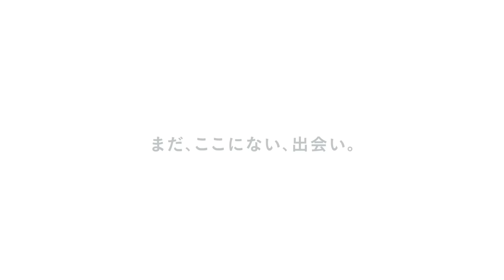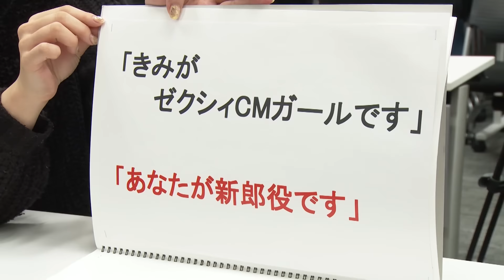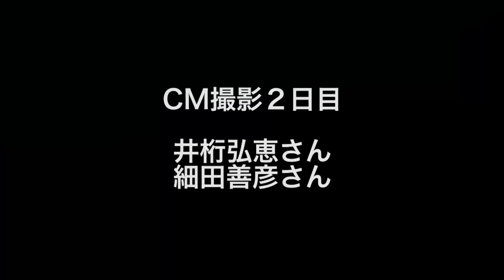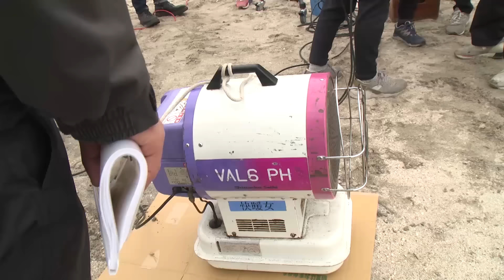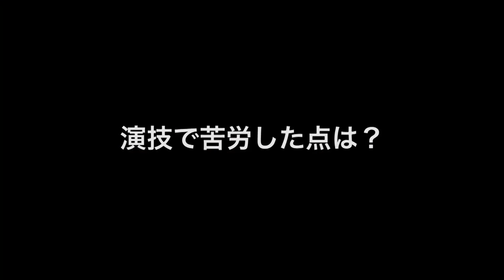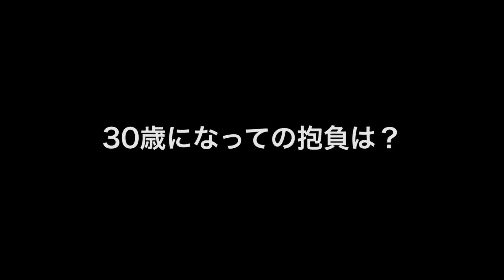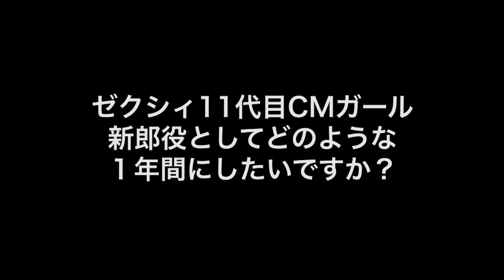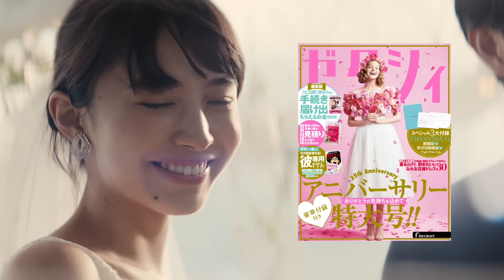ゼクシィCMガールに井桁弘恵が決定！100回以上もキスを交わしたCM、そしてメイキング、インタビューに注目！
“美少女タレントの登竜門”として注目を集めるゼクシィCMガール。
今作で11代目となるタレントがモデルや女優で活躍をされている井桁弘恵さんに決定しました。
その新郎役として、同じく俳優として活躍中の細田善彦さんが選ばれました。
 舞台は海沿いのチャペル。結婚式での誓いのキスを交わした瞬間にシーンが切り替わり、二人が出会ってから今日までの回想シーンが始まります。
ナレーションも花嫁目線で語られ、「あなたとの未来が私の一番かなんて知らないけれど、どんな未来もあなたと生きたい。」という言葉に沿い、海や公園など、付き合っていた頃の様々なキスシーンが走馬灯のように現れます。
 そして「結婚するとかしないとか、それよりもただ愛してる」という花嫁の強い意志に合わせ、再び結婚式の誓いのキスシーンへと戻り、二人の幸せそうな笑顔が溢れる作品となっています。
今回はいろんなシチュエーションでのキスがあった為、撮影中はなんと100回以上キスを交わしたおふたり。
初々しさがありつつもドラマチックに仕上がったCMに是非ご注目してご覧ください。

初々しさがありつつもドラマチックに仕上がったCMに是非注目してご覧ください。